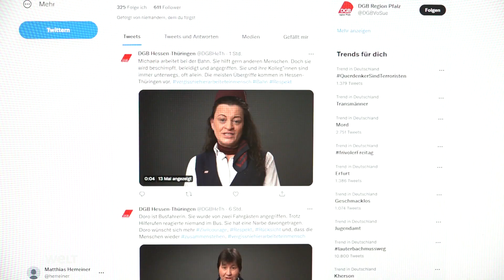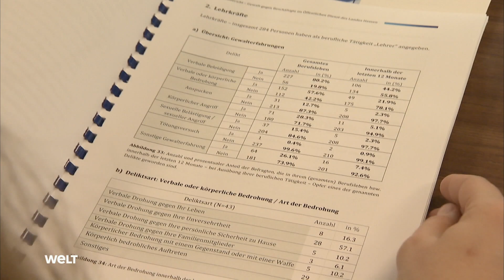TRAURIGE BILANZ: Gewalt gegen Beschäftigte im öffentlichen Dienst hat zugenommen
Ein erheblicher Teil der Beschäftigten im öffentlichen Dienst hat am Arbeitsplatz schon Gewalt, Beleidigungen oder Bedrohungen erlebt. Das zeigen die Ergebnisse von zwei Befragungsreihen des Deutschen Forschungsinstituts für öffentliche Verwaltung im Auftrag des Bundesinnenministeriums. Befragt wurden dafür Beschäftigte aus Bereichen, in denen es relativ viel Kontakt mit Bürgern gibt, nicht mit einbezogen war die Polizei.

Durchschnittlich 23 Prozent der Befragten gaben an, bereits entsprechende Erfahrungen gemacht zu haben. Männer waren demnach etwas häufiger von verbaler oder körpericher Gewalt betroffen als Frauen. Bei Feuerwehr und Rettungskräften, im Veterinäramt, im Ordnungsamt und im Justizvollzug haben den Angaben zufolge ein Drittel oder mehr Beschäftigte innerhalb eines Jahres Gewalt, Bedrohung oder Beleidigungen erlebt. In den Hochschulen, der Sozial- und Arbeitsverwaltung und der Justiz machten laut Untersuchung unter zehn Prozent der Beschäftigten solche negativen Erfahrungen.

Lediglich rund 30 Prozent der erlebten gewalttätigen Übergriffe wurden an Vorgesetzte oder andere Stellen gemeldet - «die Dunkelziffer lag also bei 70 Prozent», heißt es in einer Zusammenfassung der Untersuchung. Viele Beschäftigte gaben an, sie hätten den bürokratischen Aufwand gescheut. 56 Prozent der Betroffenen erklärten, sie hätten den Vorfall nicht gemeldet, weil sie dadurch keine Änderung der Situation erwarteten. Elf Prozent gaben an, nichts unternommen zu haben, weil sie negative Konsequenzen fürchteten.

«Wir müssen mehr tun, um die Menschen zu schützen, die unser Land jeden Tag am Laufen halten - ob auf dem Amt oder als Retter in der Not», sagte Bundesinnenministerin Nancy Faeser (SPD), die sich von den Ergebnissen der Studie erschüttert zeigte. An die Beschäftigten appellierte sie, «jeden Übergriff ernst zu nehmen, zu melden und zur Anzeige zu bringen». Ihr Ministerium wolle sich gemeinsam mit den Gewerkschaften für eine bessere Gewaltprävention und einen besseren Schutz der Mitarbeiterinnen und Mitarbeiter einsetzen.